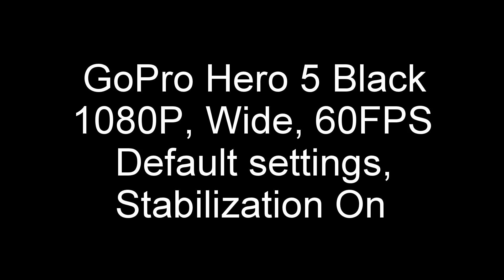Fly fishing Bluegill and a Bass with Mark Pierce 06/25/2017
This is the before and after I caught the Grass Carp. Carp, Bass, and Bluegill all in one day! Didn't bother with the music this time, Mother Nature supplied her own. The little black foam popper keeps catching them. Working on my double haul casting, my timing is still off.